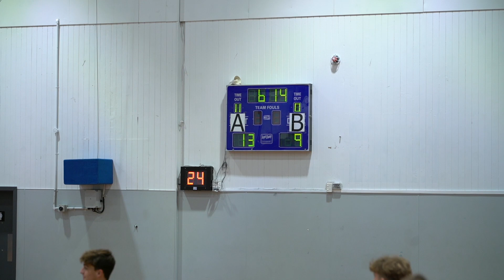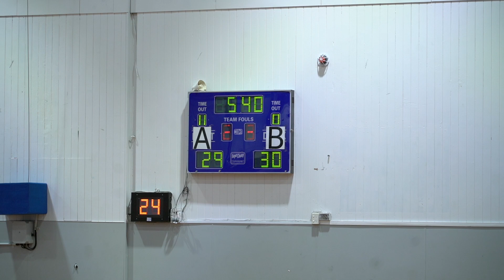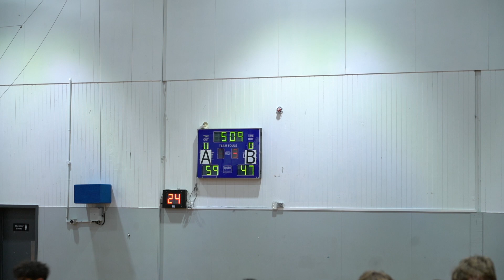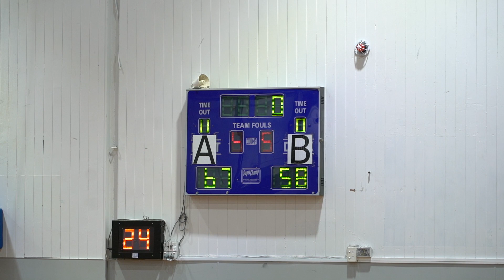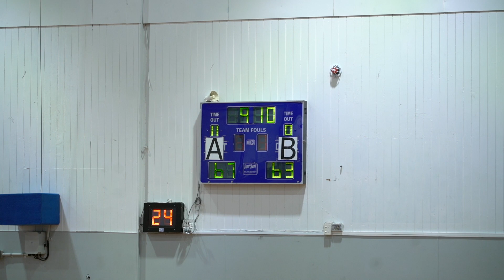ROLLESTON V RICCARTON College Park Invitational Basketball Tournament. Full Game (2) Day 2 Pool Play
Full Game Footage from Day 2 at the College Park Invitational. Full basketball game. Riccarton High School Vs Rolleston College. Oct 6th 2020 at Cowles Stadium, Christchurch.